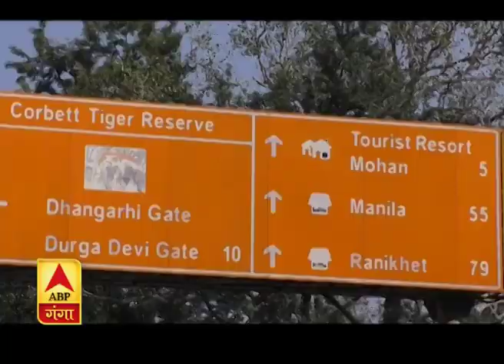रामनगर के कॉर्बेट इलाके में पकड़ा गया आदमखोर बाघ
रामनगर के कॉर्बेट इलाके में पकड़ा गया आदमखोर बाघ--- 2 वनकर्मियों की ले चुका था जान---ढिकाला जोन में आने वाले पर्यटकों के लिए राहत